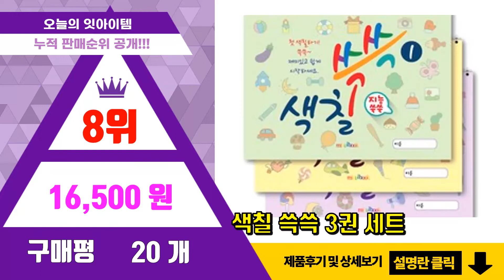[광고]색칠공부 추천 판매순위 Top10 || 가격 평점 후기 비교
❤️❤️❤️요즘 가장 많이팔린 색칠공부 추천❤️❤️❤️

[00:01]
10위. 예쁜소녀 그림그리기 디럭스:귀여운 일러스트 670점, 학산문화사 [12,150원]

[00:06]
9위. 엄마랑 함께 색칠놀이 동물 + 과일 + 공룡 + 탈것 4권세트, 훈민출판사 [4,900원]

[00:11]
8위. 색칠 쓱쓱 3권 세트 [16,500원]

[00:16]
7위. 공주 색칠북 파티 + 나들이, 새샘 [8,100원]

[00:21]
6위. 브레드이발소 스티커 색칠놀이, 서울문화사 [6,300원]

[00:26]
5위. 스티커가 들어있는 색칠놀이소피아 + 프린세스 + 카 + 굿다이노 세트, 디즈니 [9,900원]

[00:31]
4위. 캐치 티니핑 색연필 색칠북, 은하수미디어 [7,650원]

[00:36]
3위. 색칠놀이 홈스쿨 전 10권 세트, 삼성출판사 [16,900원]

[00:41]
2위. 창의쑥쑥 색칠놀이 A세트 10종세트, 나우출판사 [12,000원]

[00:46]
1위. 엄마랑 함께 색칠놀이세트 전 10권, 훈민출판사 [12,500원]